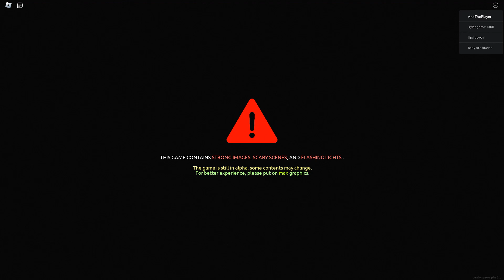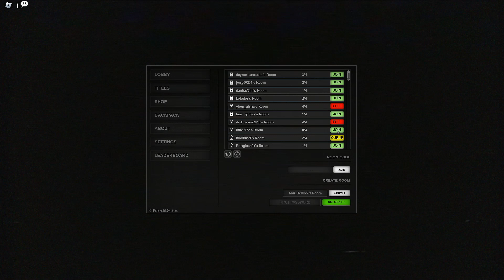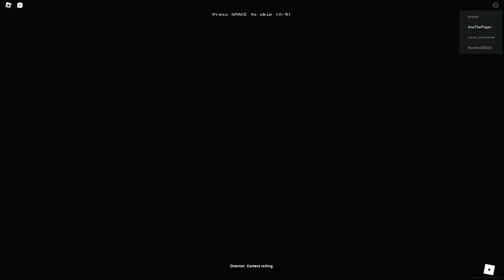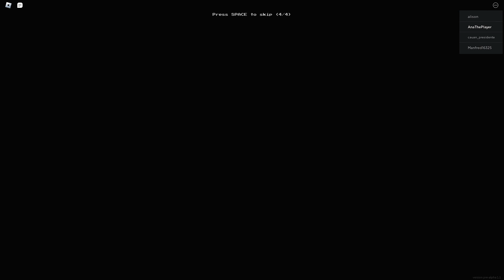Eu quase tive um ataque por causa de um inscrito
Contas:
Roblox : An4_Hell022